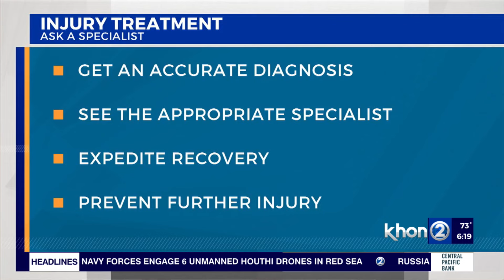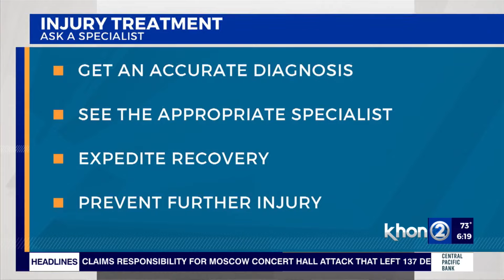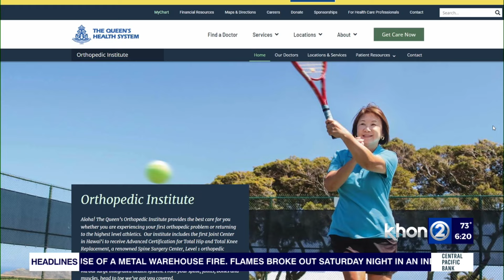Ask A Specialist: Being Active in Hawaii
Living in Hawaii, we have the benefit of warm weather which gives us the chance to be active outdoors for most of the year. But that could also lead to an increase in injuries. Learn more with Orthopedic Surgeon Dr. Daniel Lim at The Queen's Medical Center in this segment of Ask A Specialist on Wake Up 2Day.